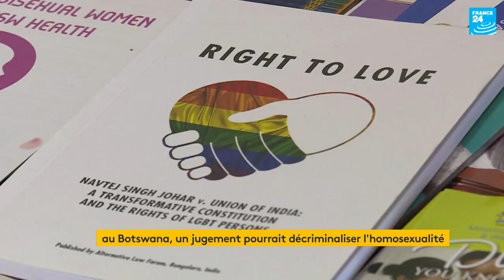Au Botswana, un jugement pourrait décriminaliser l'homosexualité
La Haute cour du Botswana doit se prononcer mardi sur la décriminalisation de l'homosexualité, une décision très attendue sur l'ensemble du continent africain alors que le Kenya a récemment décidé de maintenir ses lois contre l'homosexualité.